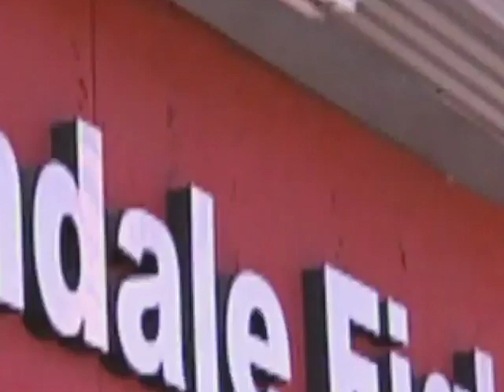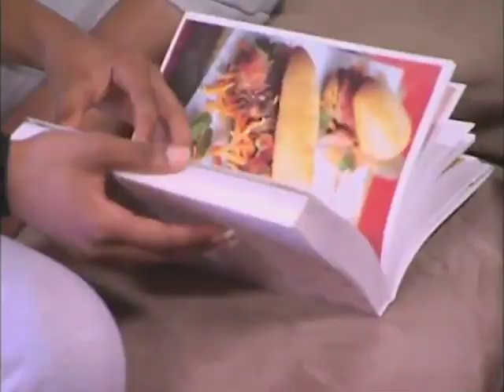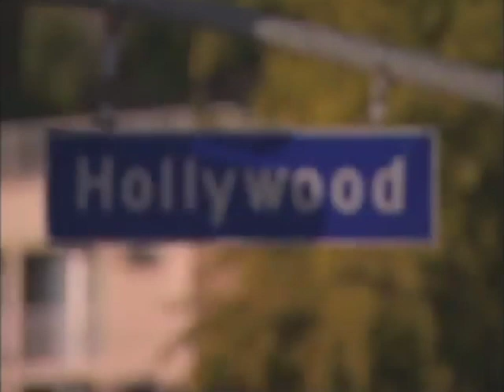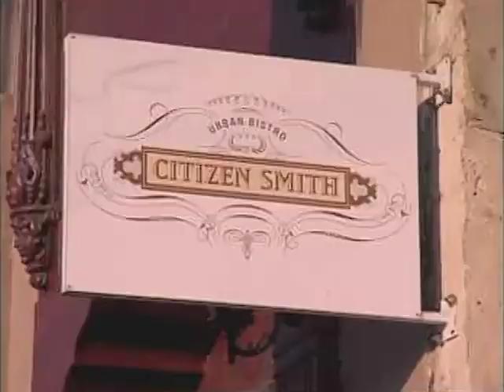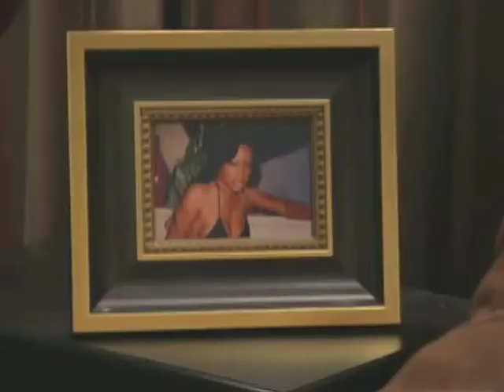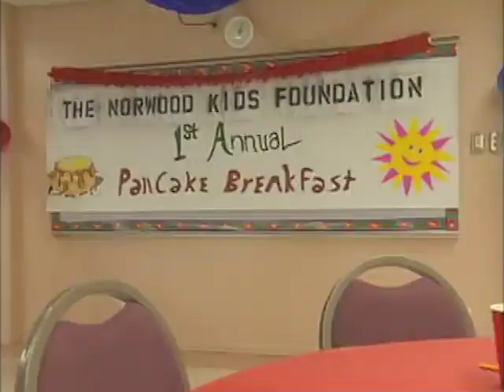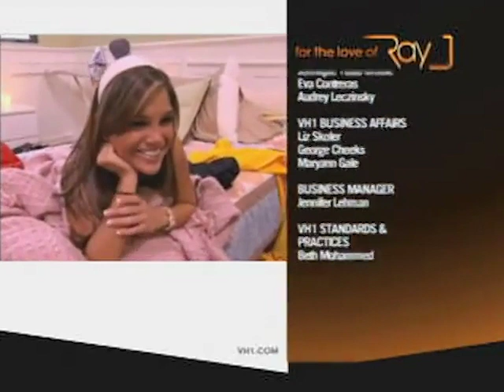Attracting Ray J with Your Hobbies 📒 | For The Love of Ray J | All Reality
Tensions continue to rise as the cliques in the house clash even further. Ray asks to find out about the girls' passions and it turns out that four of them love to be scantily clad, no matter what they're doing. Later Ray takes all the girls out on a date and finds out a shocking secret about one girl's past. The next day, Ray takes two girls on a steamy pool date, and one girl is pushed to her emotional limit, leading to a stunning tear-filled ending.

Welcome to All Reality! Your one source for the hottest and most outrageous TV shows!